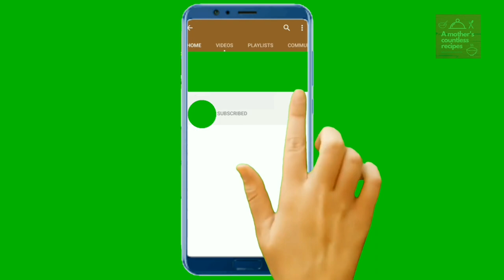Homemade,cost-free liquid fertilizer & compost -Eco-friendly composting- Compost with 0 expenditure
Worried that all the fruit peels, and waste materials and veggie peels are going waste? This is the best way you can utilize them to make nutrients as fertilizers for your garden.
Composting is an aerobic method (meaning that it requires the presence of air) of decomposing organic solid wastes. It can therefore be used to recycle organic material. The process involves the decomposition of organic material into a humus-like material, known as compost, which is a good fertilizer for plants.

Seaweed fertilizer
Vermicompost option 1
Cocopeat for garden
Vermicompost option 2
Vermicompost option 3

My cookware collection:
Hawkins Stainless Steel pan 1 Litre with Glass Lid
Coconut Stainless Steel Sauce Pan, 1 Litre, Silver
Prestige Platina Induction Base Non-Stick Stainless Steel Fry Pan, 240mm, Silver
AmazonBasics Pre-Seasoned Cast Iron Skillet Pan for Commercial Use - XXL (15 inch, 4.9 Kgs)
The Indus Valley Pre Seasoned Super Smooth Cast Iron Skillet Pan,10 inches, Black
KITCHEN SHOPEE Iron Tawa, 11 Inches, Black
The Indus Valley Pre Seasoned Iron Dosa Tawa,11-inch
Craftsman India Black Pottery Earthen Kadai/Clay Pots Combo for Healthy Cooking Pre-Seasoned (3.5,2 & 1Ltr_Deep Burned_Gas Stove & Microwave_Unglazed)
Sumeet Stainless Steel Sauce Pan, 1.5 L, 1 Piece (Steel)
The Indus Valley Pre Seasoned Cast Iron Cookware - 8 Inch Kadai [ Pre Seasoned / 1.2 L/Small ]
The Indus Valley Pre Seasoned Cast Iron Cookware - 2.5L Kadai/Large Size / 10 Inches Diameter/Pre-Seasoned ]
VRCT Cast Iron Traditional Kadai 6 (Black)

Meyer Trivantage Stainless Steel Milkpan, 14cm
EverEx Multipurpose pan and Pot tawa Rack Holder Stand Plate Dish lid Tray Utensils cookware Cupboard Cabinet Storage Shelf Shelves Organiser Organizer for Kitchen, Black

Geo Fashion™ Heavy Duty Pan and Pot Organizer, 5 Tier Rack - Holds Cast Iron Skillets, Griddles and Shallow Pots - Durable Steel Construction - no Assembly Required

Geek Robocook Automatic 5 Litre Electric Pressure Cooker with 11 in 1 Function, Feather Touch Preset Menu (Non Stick Pot, Black)
Ebee Laptop Table with Drawer (Extra Feature (Brown))